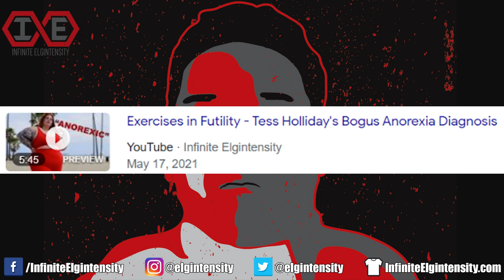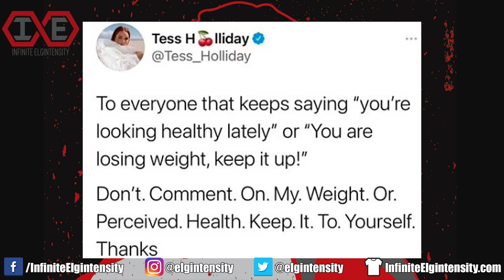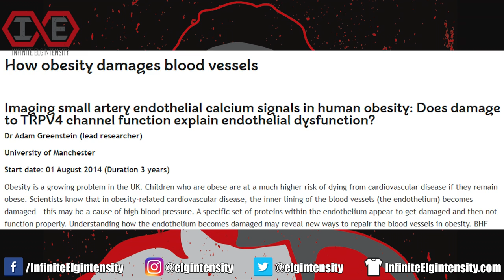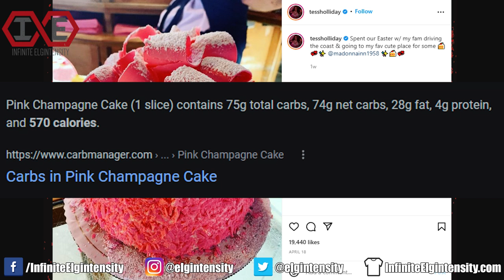Tess Holliday's Latest Body Image Struggle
Find out what Tess Holliday is supposedly suffering from these days, a year after announcing her bogus anorexia diagnosis.